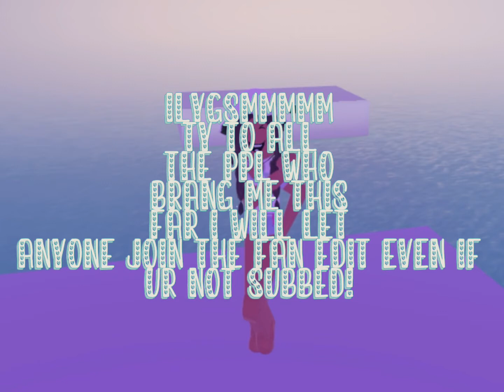Loll love yall smmmm